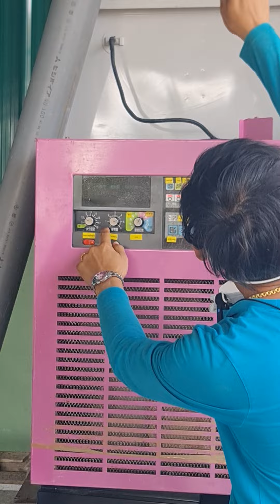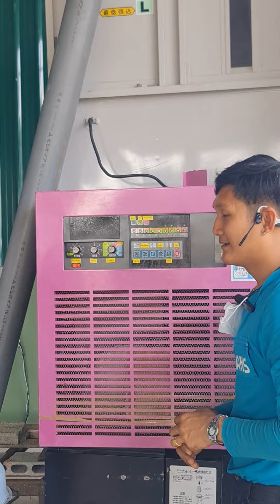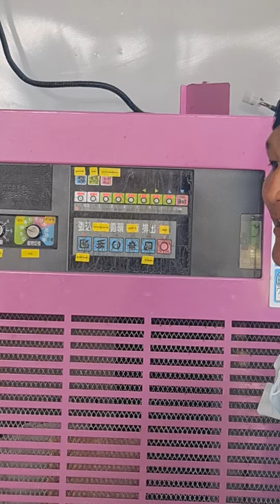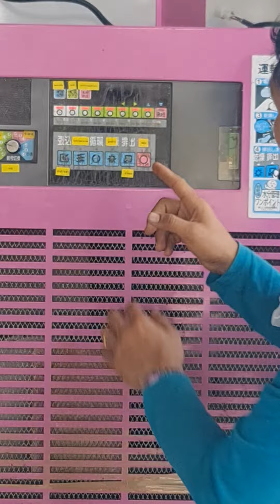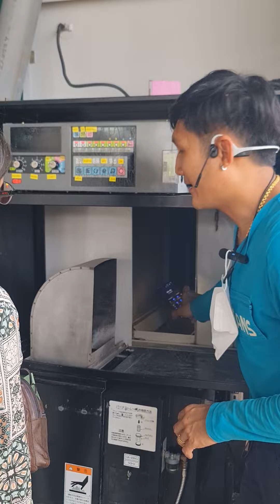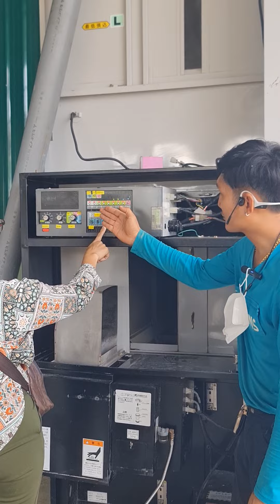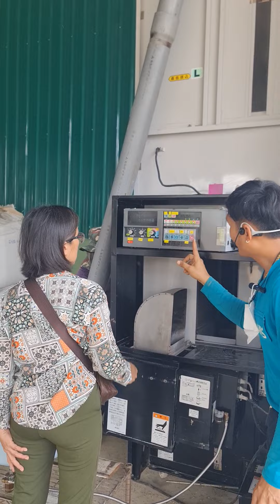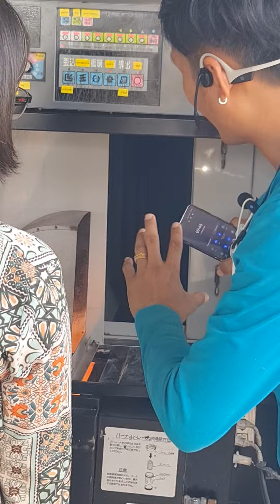ทดทอบจริง อบข้าวเปลือก ทำพันธุ์ ช่างเบิร์ด0925982111